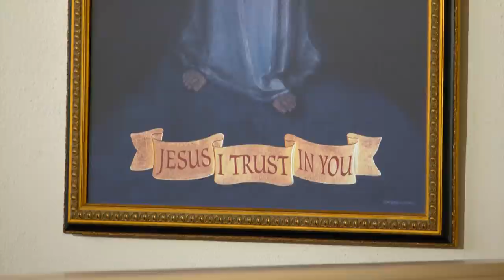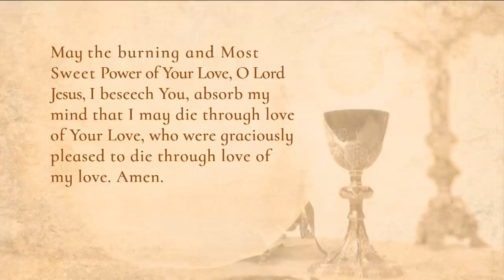Catholic Daily Mass - Daily TV Mass - March 25, 2022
Solemnity of the Annunciation of the Lord
Today’s Mass is celebrated by Bishop Steven Raica.
Readings:
Psalms 40: 7-11
Hebrews 10: 4-10
Luke 1: 26-38

EWTN Global Catholic Network, in its 40th year, is the largest religious Catholic media network in the world and was founded by Mother Mary Angelica, PCPA . The Daily Televised Mass is broadcast live 7 days a week at 7:00 a.m (CST) readings and the mass is uploaded to YouTube everyday along with many other programs. If you would like to contact EWTN, you can send an email to our Viewer Services